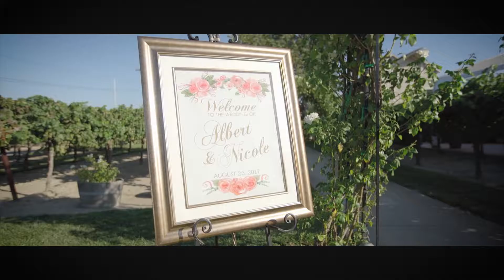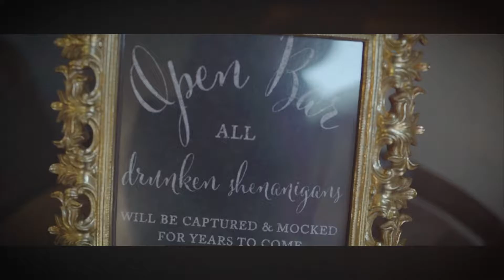Scribner Bend Wedding Video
This appealing venue is in the delta area of Sacramento county.  We were privileged enough to join the Rodriguez family in the joining of their union.